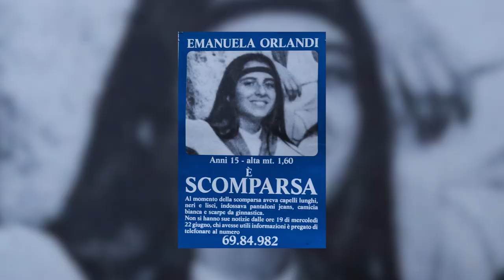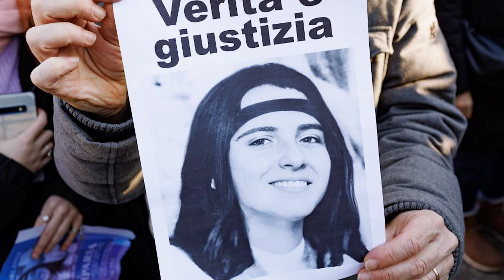"Io ed Emanuela Orlandi. Mi chiedo sempre dove sia". E' uscito il romanzo di Anna Cherubini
Servizio a cura di : Laura Lucente

Si intitola "Diventeremo amiche" il romanzo di Anna Cherubini presentato dal palco del teatro Signorelli a Cortona. Nel libro Anna intreccia la sua storia a quella di Emanuela Orlandi.
"I nostri padri erano colleghi - racconta ai nostri microfoni - abbiamo calpestato da ragazzine i sanpietrini del Vaticano. Poi tutto è cambiato, dal quel 23 giugno 1983".
Anna non ha scelto a caso Cortona per la presentazione del suo romanzo, a cui era presente anche Pietro Orlandi, fratello di Emanuela. La città etrusca, terra di origine di babbo Mario e mamma Viola, è ormai diventata la sua casa da tanti anni e qui c’è oggi tutta la sua famiglia, compreso suo fratello Lorenzo in arte Jovanotti con cui è legatissima.